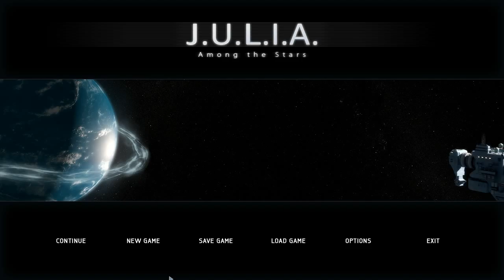J.U.L.I.A. in the stars with tersse. - 1 / 15